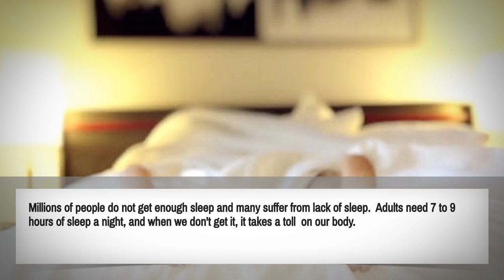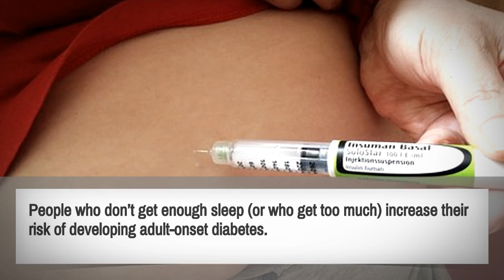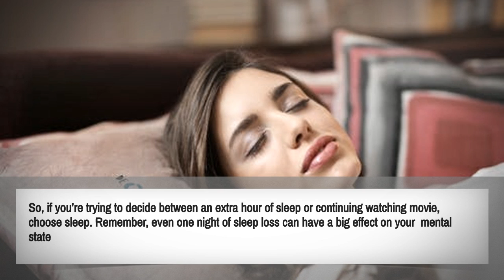What Happens If You Don't Sleep Enough.Effects of insomnia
importance of sleep
insomnia
sleep deprivation
dangers of sleep deprivation
effects of sleep deprivation
What happens if you sleep less?